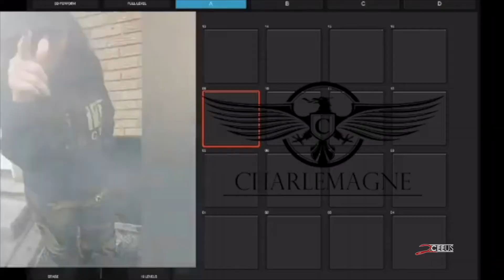100 Proof Season 3 Episode 1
Inform | Inspire |  Entertain

This episode of The 100 Proof Show features a conversation with Isis Djata: Writer and Executive Producer of Mob Mentality The Series.